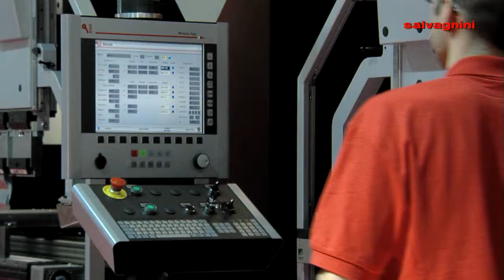Salvagnin E2 electric Brake.wmv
Salvagnin E2 electric Brake. Top Speed, Top Quality and Top Performance.
Offered to our Canadian Clientele by SMD Machinery Inc. 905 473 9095